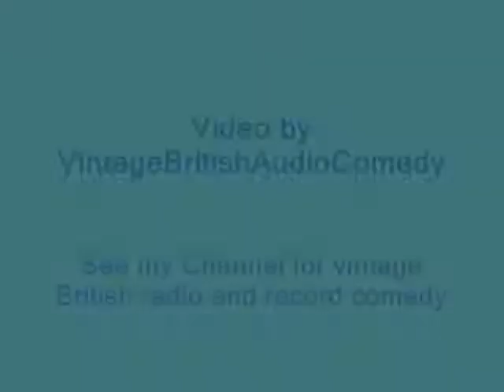Kenneth Connor - Much Ado About Love (Track 2: Put In All) (1971)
During the age of odd prog-rock Kenneth Connor released an album of odd prog-comedy in this concept album where he sings original Elizabethan bawdy and love songs on the first side and then sings contemporary Elizabeth II songs, often with an Elizabeth I style, on the second side. He compares the styles and differences of the two Elizabethan ages in music.

His conjecture seems to be that the first Elizabethan age was more innocent and the songs were about love as opposed to sex like the modern Elizabethan age, and yet he demonstrates this with a series of bawdy lusty madrigals whereas the second side for the current age features a few songs about love so the overall picture would be that both ages were a mixture of love and lust. Although the first Elizabethan songs were also bawdy for their time Kenneth believes they still had an innocence and jollity whereas modern music, even when about love, is negative and depressing.

The contemporary songs sung include tracks by the Beatles (Girl and Norwegian Wood), and Baby It's Cold Outside. He also has some original sogns such as 'Come Shack Up With Me' about the modern lazy hippy youth, but sung in an Elizabeth I madrigal style.

He sings some of the songs alone and some with Glennis Beresford.